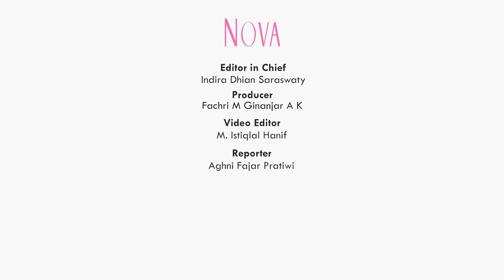Sheila Dara, Ari Irham, dan Ganindra Bimo Pemain Film Horor Terbaru Jagat Arwah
Sheila Dara, Ari Irham, dan Ganindra Bimo adu akting di Film Jagat Arwah. Film Jagat Arwah ini menambah warna baru pada genre film Indonesia.

0:00 Film Jagat Arwah
0:20 Sinopsisdi Film Jagat Arwah
1:00 Karakter Sheila Dara di Film Jagat Arwah
2:00 Film Jagat Arwah genre baru film horor
3:20 Genindra Bimo di Film Jagat Arwah

EDITORIAL OFFICE
Gedung Green
ADVERTISING
Gedung Green